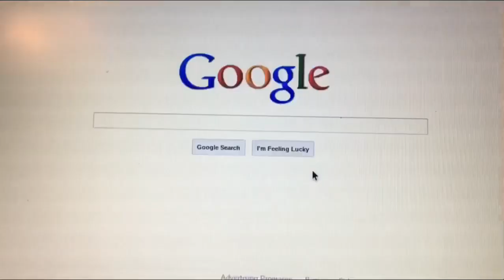I got a Minecraft Girlfriend!